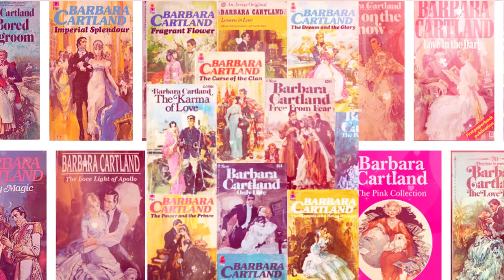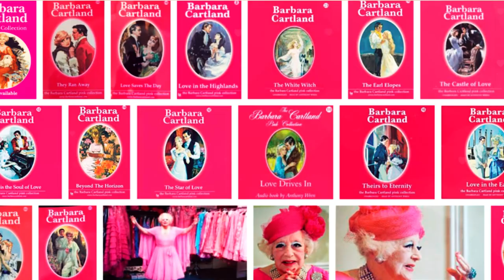WOMAN and TIME: Barbara Cartland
*For donate* Dame Mary Barbara Hamilton Cartland (Barbara Cartland, 9 July 1901 – 21 May 2000) was a worldwide author a lot of romance novels, historical novels and cookbooks.
 She  was one of the best-selling author and  of the most prolific and commercially successful worldwide of the 20th century.
Barbara Cartland wrote more than 700 books that were translated into almost 40 languages.
She was the mother of  stepmother princess Diana,
Raine McCorquodale, Countess Spencer.
Barbara Cartland wrote the favorite Diana`s book, Bride to the King.